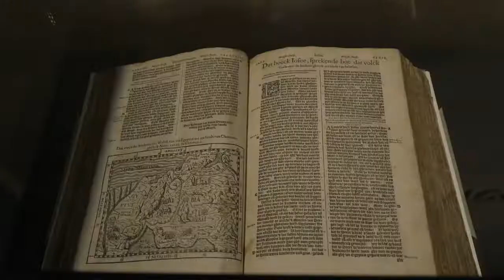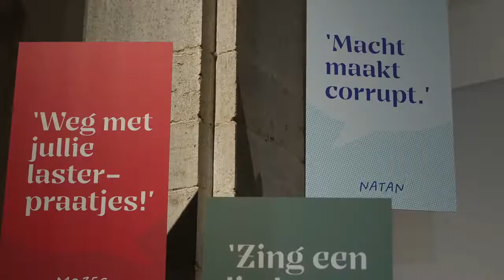Ondek BIBLIA Bijbels belevingscentrum Grootseminarie Brugge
"De mooiste Bijbelse metafoor vind ik die van De Weg. Wie niet wegtrekt uit zijn comfortzone en het leven waagt, zal de schatten van de Bijbel nooit ontdekken. Je vindt ze niet door in je luie zetel de hele Bijbel uit te lezen. Nee, je moet op weg gaan en tochtgenoot worden van andere mensen die het erop wagen."
- Jean Bastiaens in een interview met Lieve Wouters van Kerknet